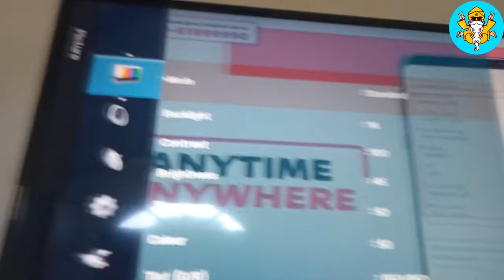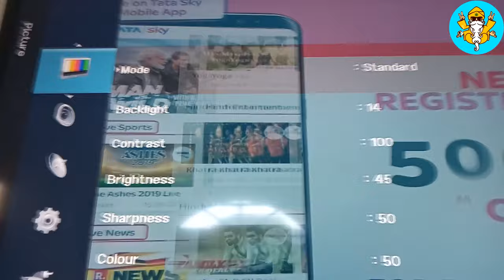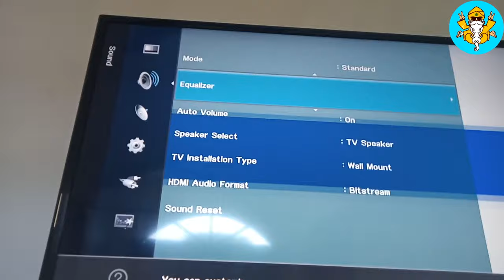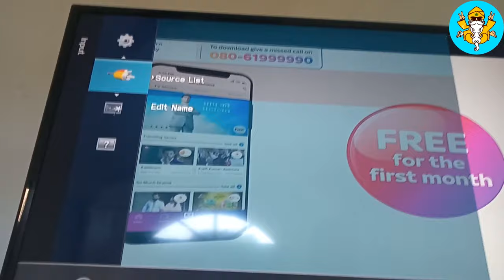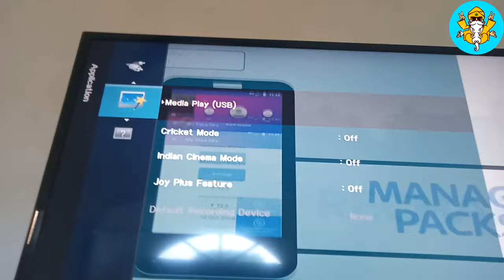Best settings for Samsung TV|Best settings for Samsung LED|Hindi|2020|Baba's Online World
Device used:- Oppo A5s 2|32
Screen Recorder:- built in Screen Recorder of Oppo.
Mic used:-Samsung earphones.
Editor:- kinemaster
In this video I was talking about Samsung Led settings. These are the best settings for LED. I have told you about brightness, sharpness, contrast, colour, sound, picture, display, game mode, boot logo and much more.
I am Prashant_Rathore and I am a student and a young Youtuber too. i want to become a big Youtuber. you can really help me to achieve this goal.

Mobile: Oppo A5s
Mobile: Realme U1
Mobile: Realme C2
Mic: Boya M1
Earphones: Mivi thunderbeats-
Headphones: Kotion each pro G2000 (gaming)
Tripod: Ceuta Gorilla Tripod-
CPU: Dell i3 8th Generation 4/1TB-
Monitor: Dell 21.5 inches FHD-
Printer: Canon G2012 All in one Inkjet-